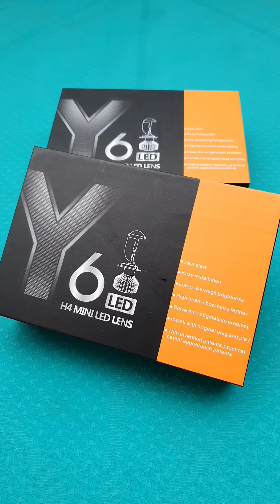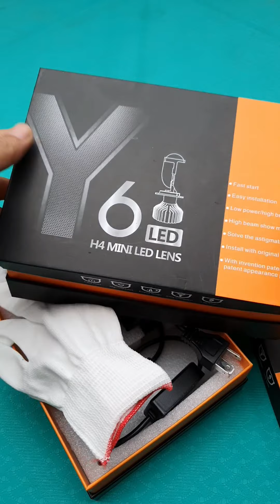Bi miniH4 Y6D,Y6S Giá rẻ, Sáng ngon. Đáng mua nhất trong tầm giá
Thông tin mua lẻ
Mua số lượng lớn
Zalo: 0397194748